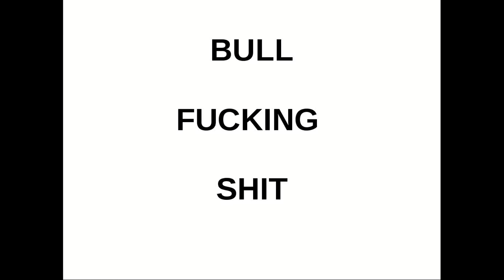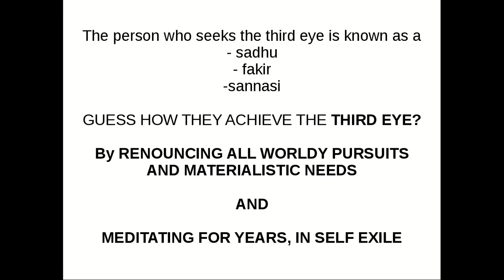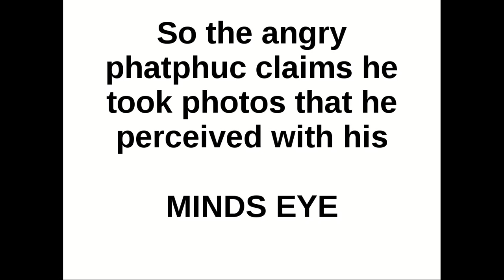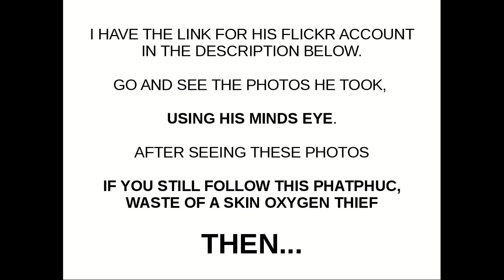Angry photographer minds eye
Angry "photographer" minds eye BULLSHIT.